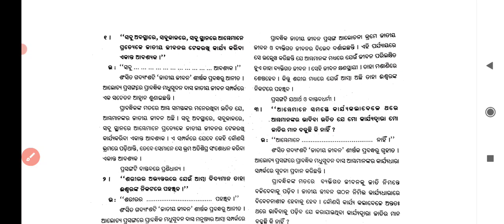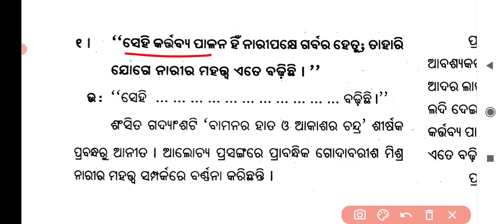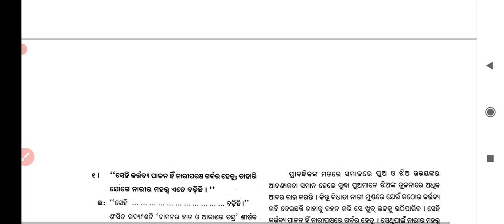9th class sa2 question paper 2022 🔥ସାହିତ୍ୟ🔥sa 2 exam 9th class / sa 2 exam 9th class question paper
Wellcome to Sharp Learner 🙏🙏

Sharplearner

Odia

Bseodisha

9th class sa2 question paper 2022

sa 2 exam 9th class question paper

sa 2 exam 9th class question paper 2022

9th class science sa2 question paper

sharp learner 9th class

sharp learner 9th class sa2